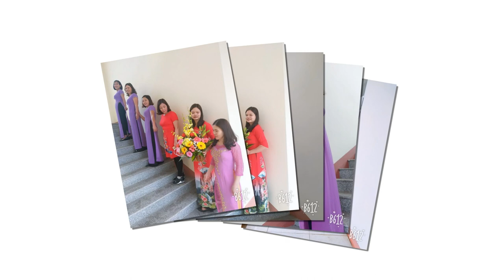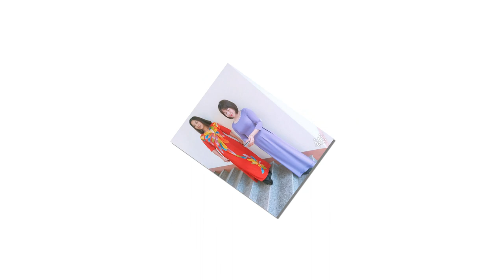Tọa đàm kỷ niệm Ngày Quốc tế phụ nữ 08-3 - Hưởng ứng tuần lễ Áo dài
Sáng nay, 04/3/2020, Trường Th thị trấn Hưng Hóa cùng với Công đoàn nhà trường tổ chức tọa đàm kỷ niệm 1980 năm khởi nghĩa Hai Bà Trưng và 110 năm ngày Quốc tế Phụ nữ 08-3; Hưởng ứng tuần lễ áo dài do Công đoàn huyện Tam Nông phát động. Tham dự có ông Hoàng Đình Hiếu – Bí thư chi bộ - Hiệu trưởng nhà trường;  bà Nguyễn Thị Ngọc Ước – Phó bí thư chi bộ - Chủ tịch Công đoàn; phó hiệu trưởng nhà trường cùng các đại các giáo viên trong nhà trường.